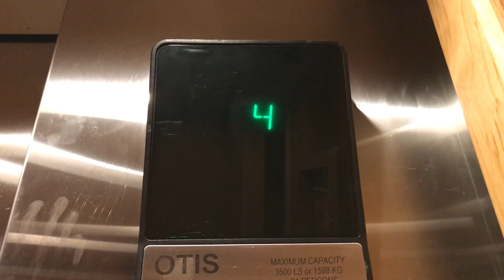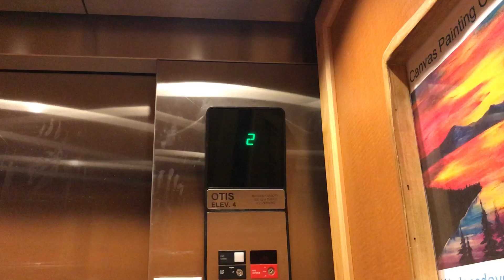Otis Hydraulic elevator @ Marriott Timber Lodge - Stateline, CA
I’ve had this video sitting around for quite some time. I posted the main elevators here a long time ago, but never posted this one. This is the back elevator at the main building. The main elevators at this building have now been modernized. So it’s possible this one has been too.